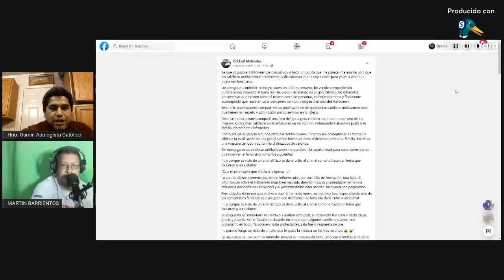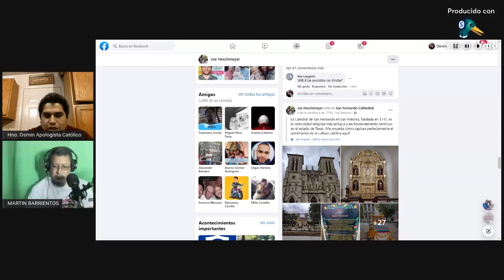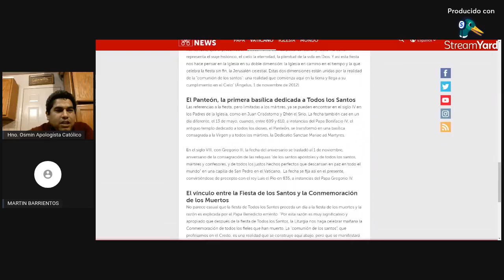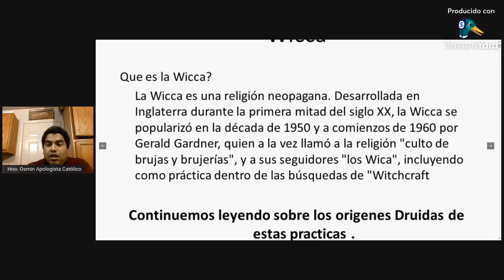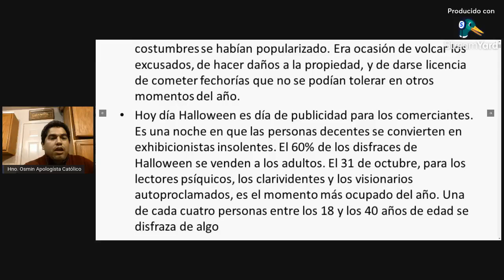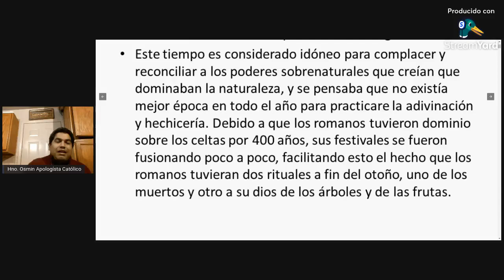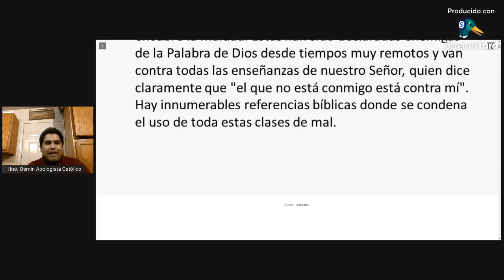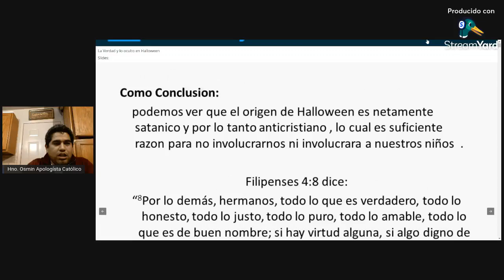Halloween no es Católico como algunos dicen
Halloween es pagano, demoníaco, y no es Católico como algunos dicen
Hay católicos como Richbell que piensan que Halloween es católico y no es así, en este video demostraré su error.